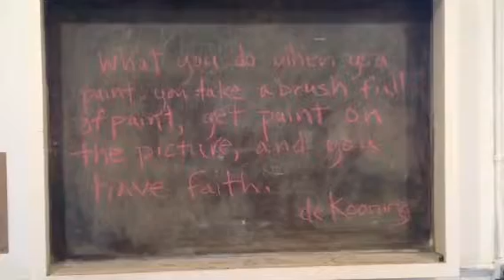Centrum 2013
The Painting Group in the studio with Zoe Keating